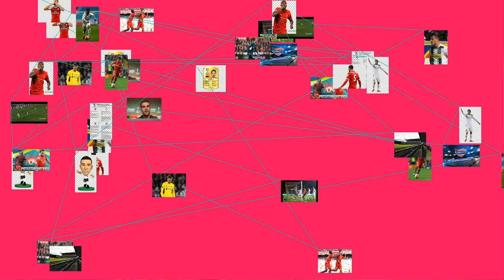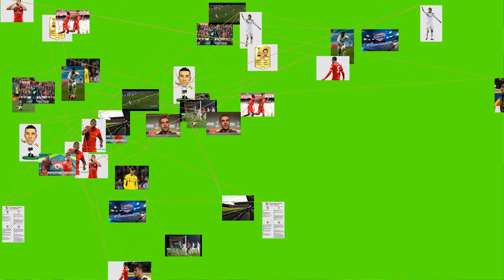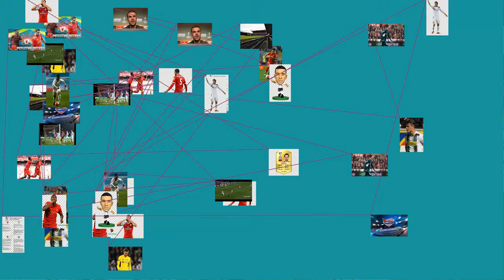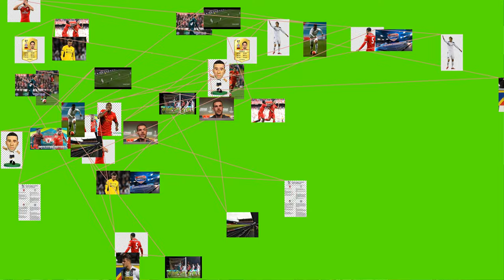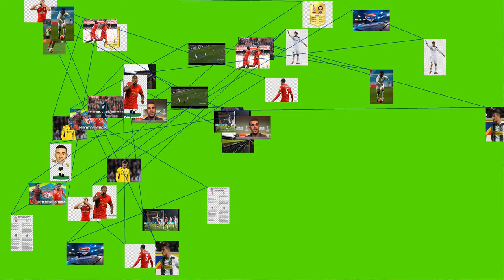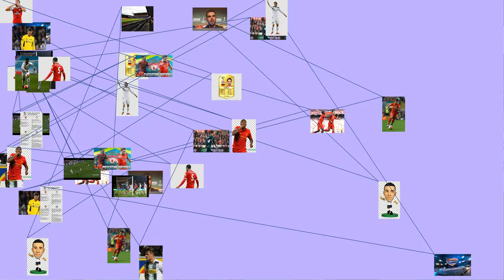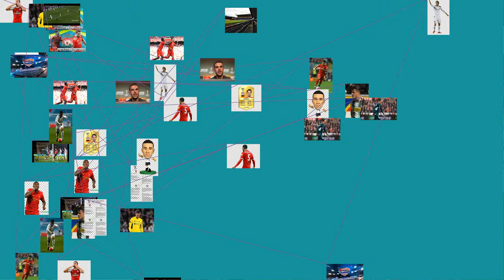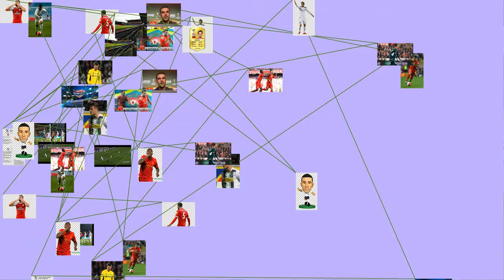The 2015–16 season was Liverpool 's 124th season.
Season review
Pre-season
On 10 July 2015, Jordan Henderson was announced as the new captain of Liverpool following the departure of Steven Gerrard. The next day, Liverpool travelled to Asia for four pre-season matches with a 30-man squad. They played their first match of the pre-season on 14 July against Thai Premier League XI and won the match comfortably with the score of 4–0 in which Lazar Markovic, Mamadou Sakho, Adam Lallana and Divock Origi scored a goal each. On 17 July, Adam Lallana and James Milner scored a goal apiece in a 2–1 win over Brisbane Roar. On 20 July, Liverpool won 2–0 against Adelaide United with goals from James Milner and Danny Ings.
For the fourth game, Liverpool travelled to Malaysia to face Malaysia XI and the match finished a goal apiece with goals from Patrick Wleh and Jordon Ibe. On 1 August, Liverpool played against the Finnish side HJK Helsinki and won the match 2–0 with goals from Divock Origi and Philippe Coutinho. Liverpool played their last match of the pre-season against Swindon Town and won the game 2–1 with goals from debutant Christian Benteke and youngster Sheyi Ojo, who scored the winning goal.
August
On 7 August, James Milner was appointed the vice captain of Liverpool FC. On 9 August 2015, Liverpool won their opening match against Stoke City in the Premier League. Philippe Coutinho scored the winning goal in the 86th minute with a long-range effort which ultimately gave Liverpool a 1–0 win. This victory came at the site of their biggest defeat, when Stoke won 6–1 that May. On 17 August, Liverpool played the second match of the league season at Anfield against AFC Bournemouth in a 1–0 win for Liverpool, in which Christian Benteke scored his first competitive goal for the club. On 24 August, Liverpool played a 0–0 draw with Arsenal at the Emirates Stadium. On 29 August 2015, Liverpool lost the first match of the season against West Ham United in a 3–0 win for the away side. This was West Ham's first victory at Anfield since 1963.
September
On 13 September, Liverpool traveled to Manchester to play against Manchester United and suffered a 3–1 defeat in the latest installment of their rivalry. On 17 September, Liverpool began their UEFA Europa League campaign with a 1–1 draw away against Bordeaux. On 21 September, Liverpool played a 1–1 draw with Norwich City at home, with Danny Ings scoring the goal for Liverpool. On 24 September, Liverpool won the third round match of the League Cup via penalties after 1–1 draw in 120 minutes against Carlisle United. Liverpool registered a 3–2 victory over Aston Villa on 27 September with James Milner scoring in the second minute of play and Daniel Sturridge scoring a brace.